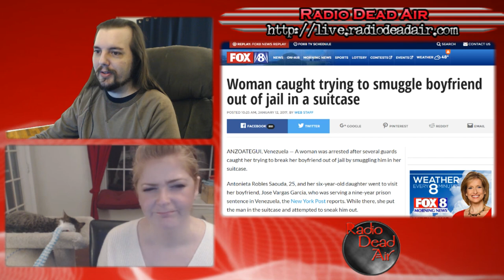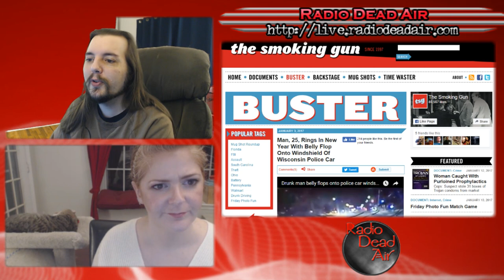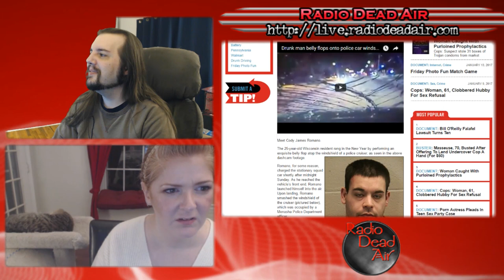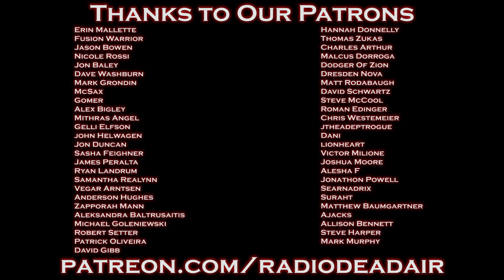WTFIWWY Live - Schrödinger's Christ - 1/16/17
This week: A woman finds out that smashing a store with her SUV still won't fix her iPhone, losing an argument by way of your genitals, and the Second Coming is off to a rocky start ...